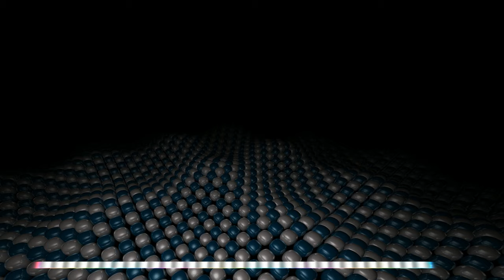Beat_N ft. Dragon - Anemya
A New Year Bash  from us. Produced this stuff with my Brother, DJ Dragon.